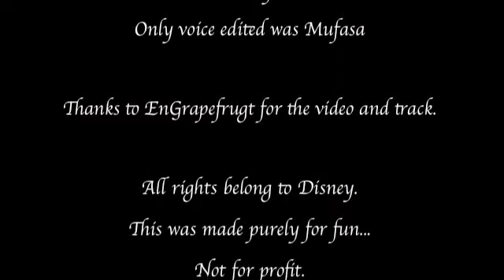TLK: The Stampede All Voice Dub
This is for a Switched Contest I'm a part of. Let it be known there is only one girl in this entire scene: Shenzi.  The rest are males... I voiced every single character. I dare you to try and figure out which line I liked saying the most XD
I figured since Simba is a young lion, I could get away with sounding at least a little girl-ish.
I must admit however that no matter how low I made my voice go, Mufasa sounded just strange. His voice is a BASS. So in order to make my voice fit his body better, I lowered the pitch (and pitch only) of my voice electronically.  That is the only voice electronically edited in the entire thing. Everything else is all natural me :)

Thanks to EnGrapeFrugt for the fandub-ready scene.

Lion King belongs to Disney. I claim only my voice.